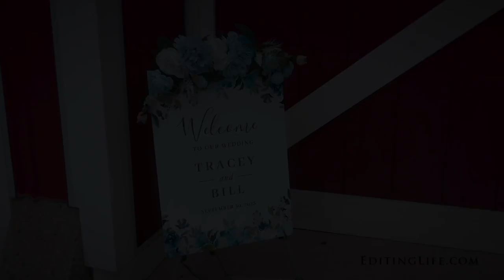Tracey & Bill's Sneak Peek @ Hopkins Heartland Covered Bridge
Make sure your Youtube playback settings are set to 1080p!  Click on the settings wheel beneath the video to adjust.  Filmed by Matt Buerhaus. Any music is professionally licensed and authorized for use in this video.  VJEBJOKNTLAIQSS2